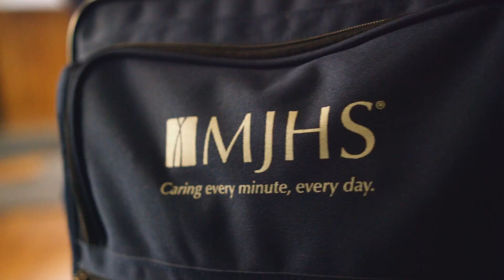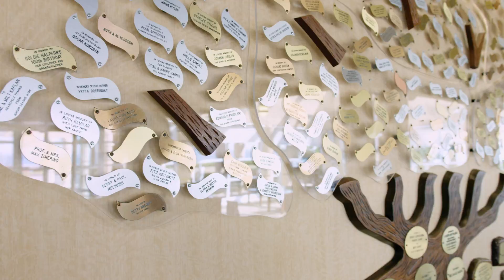Caring is Doing: The Story of MJHS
We provide quality home care that combines medical expertise with cultural knowledge and sensitivity. Our highly respected  Menorah Center for Rehabilitation and Nursing Care, rated 5 stars overall by US News & World Report, has been called the gold standard for modern rehabilitation and nursing care. Our palliative care specialists are leaders in effective pain management. And, as pioneers of hospice, we continue to provide the most innovative hospice care for both adults and children.

Our services are offered in a variety of settings to ensure that each patient has access to them, when and where they need them.